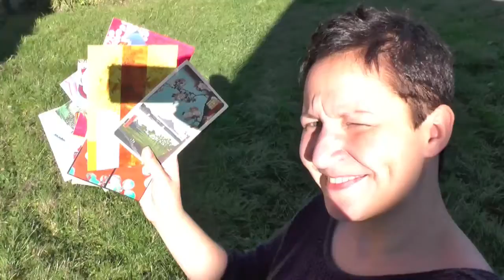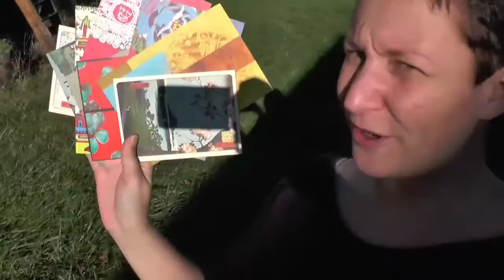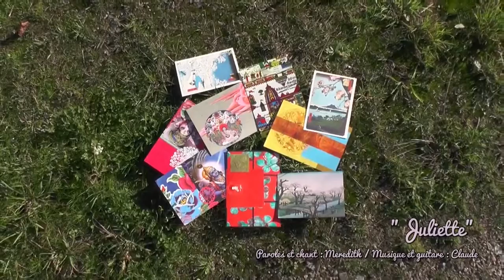☼ PostCrossing ou les cartes postales du bonheur ☼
C'est gratuit et ça m'fait plaisir :) !

La vidéo date de novembre HEIN donc pour participer au POSTCROSSING du mois de novembre c'est loupé :D ! Mais si vous êtes partant(e)s pour d'autres dates ;) ☼ !

☼ POSTCROSSING ☼

Recevoir des cartes postales, c'est un chouette p'tit bonheur quand tu ouvres ta boite aux lettres... mais en fait, en envoyer aussi, c'est génial :) ! Tu envoies un p'tit mot à un(e) inconnu(e) avec une carte que tu as choisie exprès, c'est le voyage du bonheur :D !

Le groupe génial de Laëtitia (Le Corps La Maison L'Esprit)

Mon p'tit groupe
"A la recherche du Bonheur"

N'hésitez pas à venir vous joindre à nous ♥ !!

J'importe ici les vidéos de la chaîne LadyBlablaaa parce qu'après toi, elle et moi sommes la même personne :) ! Je ne gérerais qu'une chaîne et y posterai ce que bon me semblera ☼ !

Hey hey, tu lis les barres d'infos toi dis donc ;) !

Si tu as lu jusqu'ici, tu as gagné le droit de participer au jeu couillon :D hi hi : tenter de caser le mot "serpentins" dans une phrase à peu près cohérente dans ton commentaire :D ! Je me réjouis d'avance ;) !

Bon courage ;)  et à très très vite !!!